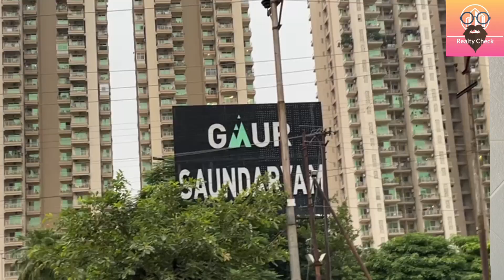Noida Extension मैं आसमान छूते Flats ke rent ? 3 bhk Flats ka Kitna hain Rent.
How much is the apartment rent in noida extension without brokerage

Flat on rent in Noida Extension by Owner
2 BHK Flats for rent in Noida Extension
3 BHK Flats in Noida Extension for rent
Noida extension to 10 projects
Noida extension best ready to moove society?
Which society is best in noida extension?
Which area is best in Noida extension?
Which is better Noida or Noida extension?
Which is better Raj Nagar Extension or Noida extension?
Is Noida Extension safe to live?
How many sectors are there in Noida Extension?
What is the future of Greater Noida?
Noida extension new flats
Noida extension house prices
Is Greater Noida West and Noida Extension same?
Will property prices rise in Greater Noida?
Which is best sector in Noida extension?
Noida Extension Metro
 where is Noida extension located
how it got its name and why that needed to get changed
 how noida extension is developed in planed city
 property price growth in noida extension